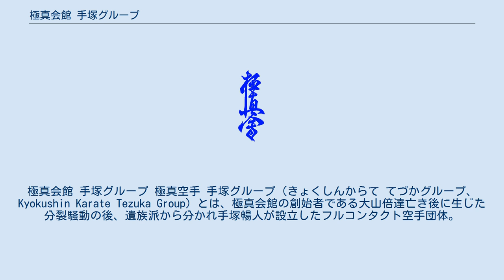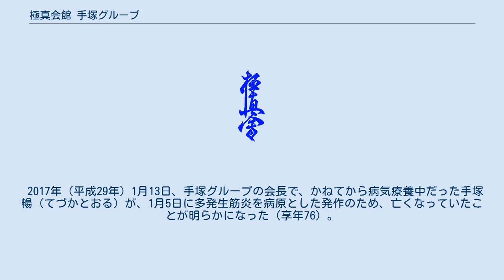極真会館 手塚グループ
極真会館 手塚グループ 極真空手 手塚グループ（きょくしんからて てづかグループ、Kyokushin Karate Tezuka Group）とは、極真会館の創始者である大山倍達亡き後に生じた分裂騒動の後、遺族派から分かれ手塚暢人が設立したフルコンタクト空手団体。
団体名称は国際空手道連盟総本部 極真会館 手塚グループ（こくさいからてどうれんめいそうほんぶ きょくしんかいかん てづかグループ）。
 1994年（平成6年）、大山倍達没後の状況下で手塚含む支部長5名（小野寺勝美、林栄次郎、高木薫、安西友吉、手塚暢人）が、遺族である大山家とともに遺言書についての裁判を行う（→極真会館#分裂騒動）。
 1997年（平成9年）11月、千葉で行われた大会に出席した海外の支部長の名刺に初めて「手塚グループ」の名称が使われる。
その当時は、まだその名称では活動していなかったが、その後、多くの変化の中で国内外の関係者から手塚グループでの活動が求められた。
その後、「極真会館 手塚グループ」の名のもとに活動を発展させている。
 2017年（平成29年）1月13日、手塚グループの会長で、かねてから病気療養中だった手塚暢（てづかとおる）が、1月5日に多発生筋炎を病原とした発作のため、亡くなっていたことが明らかになった（享年76）。